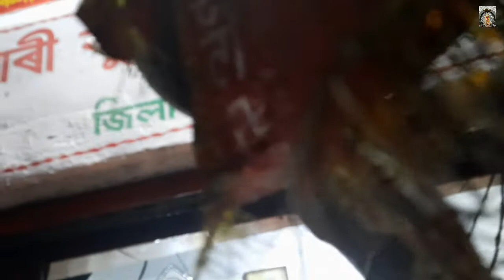Kaushik হেৰাইছিল আমাৰ।।কেইখন district||সাঁতুৰী সাঁতুৰী খাব।।কেঁচুৱা নেকি সুধিছে।।VLOG NO-46